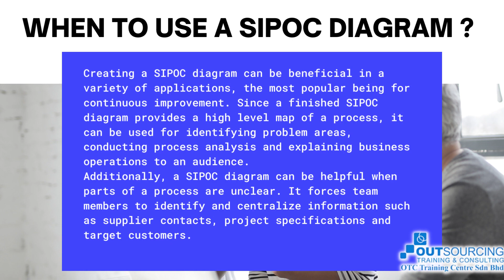SIPOC Diagram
A SIPOC (suppliers, inputs, process, outputs, customers) diagram is a visual tool for documenting a business process from beginning to end prior to implementation. SIPOC (pronounced sigh-pock) diagrams are also referred to as high level process maps because they do not contain much detail.

Interested to know?